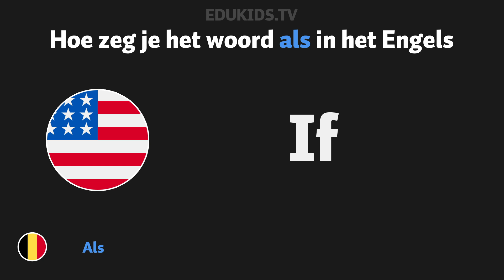Hoe zeg je 'als' (if) in het Engels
In deze video laten we je zien hoe je als (if) zegt in het engels.

Vandaag hebben we geleerd hoe je als in het Engels zegt.
Als in het Engels is If.